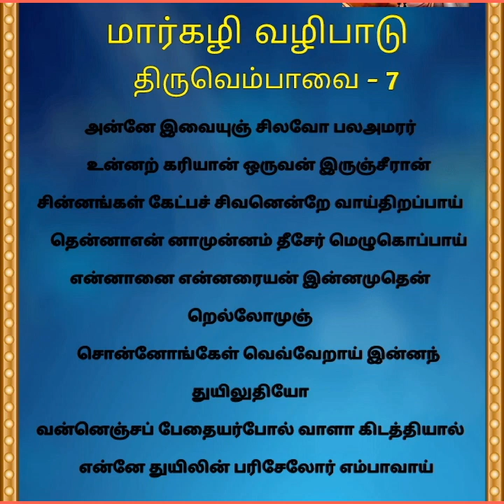margazhi_pavai_noanbu, Thiruvempavai-7,anne ivaiyum, by p. Sargurunathan othuvamurthigal mylapore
இன்றைய பதிவு

பாடலை வழங்குபவர்

திருவாசகச் செந்நாவலர்
சிவத்திரு. பா. சற்குருநாதன் ஒதுவாமூர்த்திகள்
திருமயிலாப்பூர்.

விளக்கவுரை அளிப்பவர்

திருவாவடுதுறை ஆதீன சமயபரப்புநர்
சித்தாந்தச்செம்மல்
சிவத்திருமதி. கோமதி திருநாவுக்கரசு
திருநெல்வேலி.

பார்த்து கேட்டு இறையருள் பெறுங்கள்

மகிழ்வித்து மகிழ்
என்றும் இறைப்பணியில்
உங்கள் அன்புச்சகோதரி
ப.சொர்ணலதா
யோகா ஆசிரியர்
யோகா பழக அணுகவும்
அலைபேசி எண்

# கோயில்
திருவெண்ணெய் நல்லூர்
பாடல்_பெற்ற தலங்கள்
தமிழ்நாட்டு சிவாலயங்கள்
thirumurai-1
thirugnana sambandar_thevaram
gomathi thirunavukkarasu
கோமதி திருநாவுக்கரசு
திருஞானசம்பந்தர் தேவாரம்